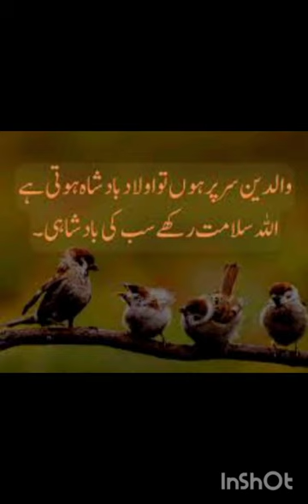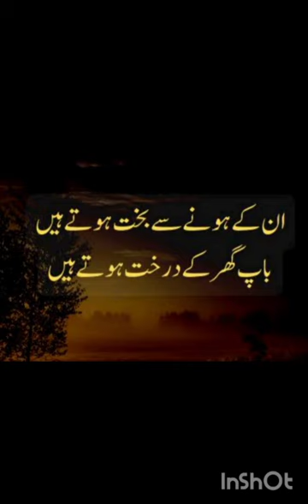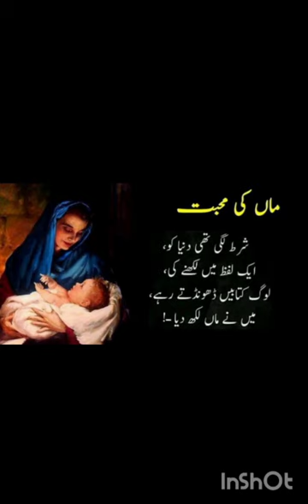ungli pkr k chalii